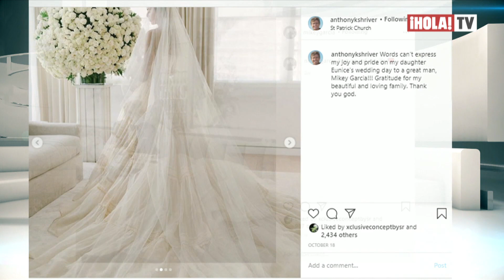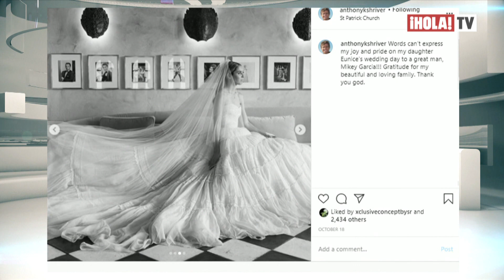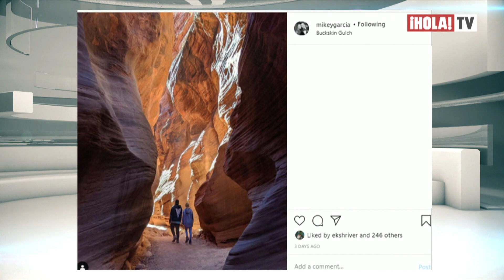Eunice Kennedy Shriver rindió homenaje a su abuela el día de su boda | ¡HOLA! TV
En el día más importante de su vida, Eunice Kennedy Shriver rindió homenaje a su abuela paterna al llevar el mismo vestido de novia de la firma Dior que lució en 1953. El diseño fue restaurado y se le hicieron pequeños cambios en la parte superior donde el tejido estaba deteriorado, para celebrar la ceremonia en la St. Patrick Chruch junto a Mikey García. Ademñas, se conoció que los recién casados pasan su luna de miel en un resort entre los cañones de Utah.